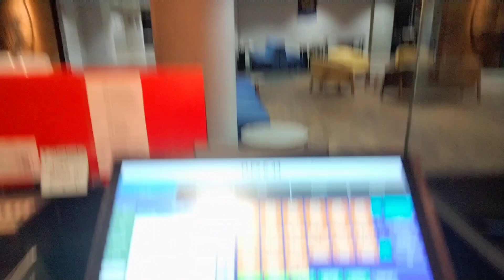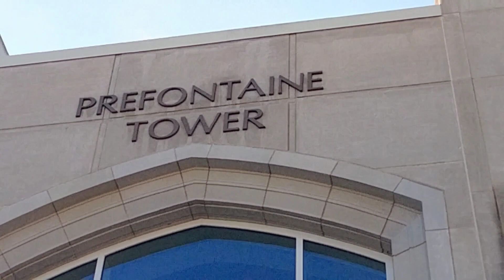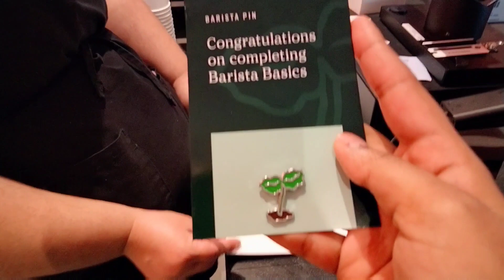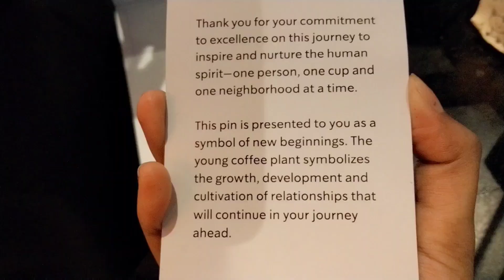INTERNATIONAL STUDENT IN USA🇺🇲Work-study |F1 VISA| Morehead State University